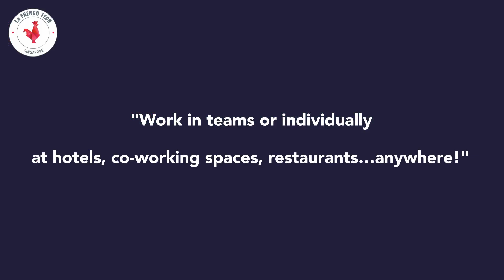Meet the French Tech Founder of MILLION SPACES